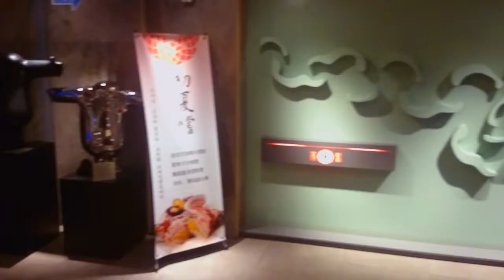2015_1018_常聚